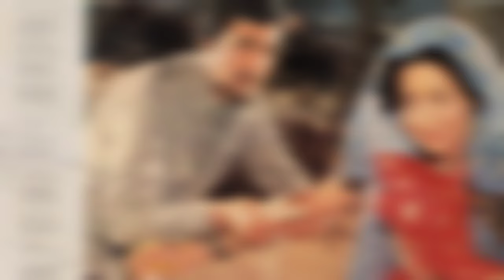पलकों की छांव में 1977 में बनी हिंदी भाषा की ड्रामा फिल्म है | Palkon Ki Chhaon Main 1977 Movie